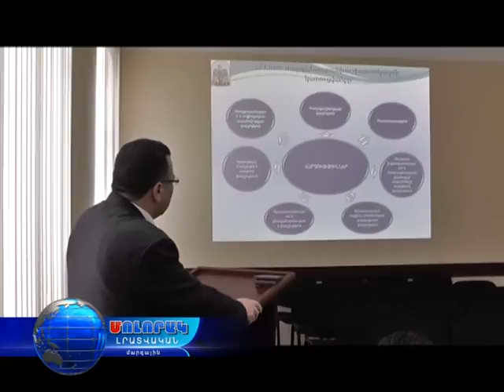20 02 17 Դարպասեցի դպրոցականները մարզի գլխավոր կառույցում են